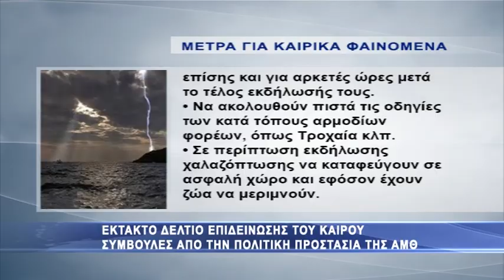Επιδεινώνεεται ο καιρός το Σάββατο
Σύμφωνα με το έκτακτο δελτίο επιδείνωσης καιρού που έχει εκδοθεί από την Τετάρτη 22/10/2014 Η Αυτ. δ/νση Πολιτικής Προστασίας της Π.Α.Μ.Θ. επισημαίνει την ισχύει του δελτίου έως και το Σάββατο 25/10/2014

Σήμερα  παρασκευή (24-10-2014) βροχές και καταιγίδες κατά τόπους ισχυρές θα εκδηλωθούν αρχικά στα δυτικά και νότια και βαθμιαία και στις υπόλοιπες περιοχές. Ύφεση των φαινομένων  προβλέπεται από τις βραδινές ώρες στη Δυτική Ελλάδα.

Αυριο Σάββατο (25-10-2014) τα έντονα φαινόμενα θα επηρεάσουν τις ανατολικές και βόρειες περιοχές με βαθμιαία εξασθένηση από τις μεσημβρινές ώρες. Σταδιακά και από τα βόρεια θα επικρατήσουν βόρειοι άνεμοι που στο Αιγαίο η ένταση τους θα φτάσει τοπικά τα 9 μποφόρ. Η θερμοκρασία θα σημειώσει αισθητή πτώση κυρίως στα κεντρικά και βόρεια.

Οι πολίτες μπορούν να ενημερώνονται καθημερινά για την εξέλιξη των έκτακτων καιρικών φαινομένων στα τακτικά δελτία καιρού της ΕΜΥ και στην ιστοσελίδα της ΕΜΥ στην ηλεκτρονική διεύθυνση

Η Γενική Γραμματεία Πολιτικής Προστασίας του Υπουργείου Δημόσιας Τάξης και Προστασίας του Πολίτη, έχει ενημερώσει τις αρμόδιες υπηρεσιακά εμπλεκόμενες κρατικές υπηρεσίες, καθώς και τις περιφέρειες και τους δήμους της χώρας, ώστε να βρίσκονται σε αυξημένη ετοιμότητα πολιτικής προστασίας, προκειμένου να αντιμετωπίσουν άμεσα τις επιπτώσεις από την εκδήλωση των έντονων καιρικών φαινομένων.

Παράλληλα, η Γενική Γραμματεία Πολιτικής Προστασίας συνιστά στους πολίτες να είναι ιδιαίτερα προσεκτικοί, μεριμνώντας για τη λήψη μέτρων αυτοπροστασίας από κινδύνους που προέρχονται από την εκδήλωση των έντονων καιρικών φαινομένων.

Ειδικότερα:
• Να αποφεύγουν τις εργασίες υπαίθρου και δραστηριότητες σε θαλάσσιες και παράκτιες περιοχές κατά τη διάρκεια εκδήλωσης των έντονων καιρικών φαινομένων.

• Να ασφαλίσουν αντικείμενα τα οποία αν παρασυρθούν από τον άνεμο ή την έντονη βροχόπτωση ενδέχεται να προκαλέσουν καταστροφές ή τραυματισμούς.
• Να βεβαιωθούν ότι τα λούκια και οι υδρορροές των κατοικιών δεν είναι φραγμένα και λειτουργούν κανονικά.

• Αν πρόκειται να μετακινηθούν να ενημερωθούν για τον καιρό και για την κατάσταση του οδικού δικτύου. Να μεταβάλλουν το πρόγραμμα των μετακινήσεών τους ώστε να αποφεύγουν την αιχμή των έντονων καιρικών φαινομένων.
• Να αποφεύγουν να διασχίζουν χείμαρρους και ρέματα πεζοί ή με το αυτοκίνητο κατά τη διάρκεια εκδήλωσης των επικίνδυνων καιρικών φαινομένων, καθώς επίσης και για αρκετές ώρες μετά το τέλος εκδήλωσής τους.

• Να ακολουθούν πιστά τις οδηγίες των κατά τόπους αρμοδίων φορέων, όπως Τροχαία κλπ.
• Σε περίπτωση εκδήλωσης χαλαζόπτωσης να καταφεύγουν σε ασφαλή χώρο και εφόσον έχουν ζώα να μεριμνούν ώστε και αυτά να βρίσκονται επίσης σε ασφαλή χώρο.